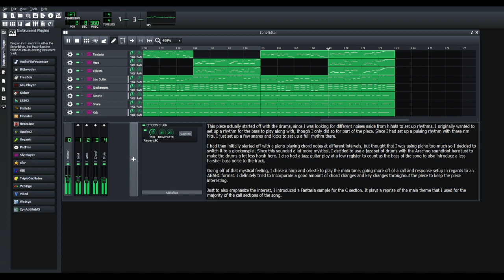Celestial Certainty - Daily 2024 Music Upload (050 / 366)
This is part of a daily upload challenge I am putting myself up to for 2024. I am currently a self-taught composer of two years, starting my journey of music theory in January 2022, and I am looking to show what I've learned since then by uploading one track a day for the whole year. I originally started off pursuing this as a means to compose music for gaming projects, especially inspired off the works of indie developers such as Toby Fox or ConcernedApe, however, realistically, I am looking into pursuing it more as a hobby - perhaps looking to pursue composition in a more serious capacity in the future.

That said, I am open to critique of my work.

The DAW that I learned to compose with is LMMS, which I picked entirely because it's free. I have considered options such as FL Studio, Reaper, and GarageBand down the line, though for my purposes at the moment this works fine for what I'm doing.

My music is entirely built off soundfonts which I have shamelessly grabbed from Musical Artifacts. The primary ones I'm working with are the Pablemo 2022, Roland SC-88, and the Arachno soundfonts, which can be downloaded from their website and used in your DAW if it supports .sf2 files - to my understanding, most DAWs should support them.

This piece actually started off with the drums, since I was looking for different noises aside from hihats to set up rhythms. I originally wanted to set up a rhythm for the bass to play along with, though I only did so for part of the piece. Since I had set up a pulsing rhythm with these rim hits, I just set up a few snares and kicks to set up a full rhythm there.

I had then initially started off with a piano playing chord notes at different intervals, but thought that I was using piano too much so I decided to switch it to a glockenspiel. Since this sounded a lot more mystical, I decided to use a jazz set of drums with the Arachno soundfont here just to make the drums a lot less harsh here. I also had a jazz guitar play at a low register to count as the bass of the song to also introduce a less harsher bass noise to the track.

Going off of that mystical feeling, I chose a harp and celeste to play the main tune, going more off of a call and response setup in regards to an ABABC format. I definitely tried to incorporate a good amount of chord changes and key changes throughout the piece to keep the piece interesting.

Just to also emphasize the interest, I introduced a Fantasia sample for the C section. It plays a reprise of the main theme that I used for the majority of the call sections of the song.